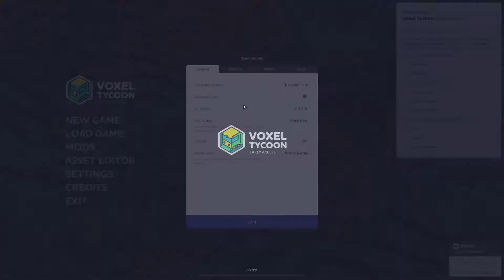Voxel Tycoon - The New Transport powerhouse! Part 1 | Let's Play Voxel Tycoon Gameplay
Voxel Tycoon — a management sim set in the infinite voxel world. Mine resources and process them into goods on your custom factories. Set up supply chains and passenger routes with a huge fleet of trains, trucks, and buses, and turn small cities into prosperous megapolises with a thriving economy! Welcome to Let's play Voxel Tycoon gameplay, Voxel Tycoon part 1. Basic resources to money! Money to investments! Investments to even more money!

About Voxel Tycoon
Voxel Tycoon — a management sim set in the infinite voxel world. Mine resources and process them into goods on your custom factories. Set up supply chains and passenger routes with a huge fleet of trains, trucks, and buses, and turn small cities into prosperous megapolises with a thriving economy!

* Transportation
The game has more than 50 vehicles representing eras from steam to electric, among which are locomotives, railcars, trucks (including semi-trailers!), buses, multi-unit speed trains, and more.
Every vehicle has its own unique properties that you should take into account when buying and building consists of them. Thanks to our physics simulation, vehicles will behave differently based on their weight, the type and amount of cargo they're carrying, motive power, and grades.
Flexible scheduling allows, among other things, to select exact tracks where trains should arrive at stations, or choose what specific railcars should load or unload at any given stop. You can give mass orders using Routes, or set up individual tasks for each vehicle on your roster.
Bridging and tunneling, along with a full signaling system (you don't want your trains to crash into each other, do you?), allow you complete freedom to build and expand your network.

* Infinite World
Explore an unlimited, procedurally-generated world filled with unique biomes, from deserts to arctic tundra. Unlock new regions to find rare resources and new development opportunities. The world is endless, so you’ll never run out of space.
For the most successful tycoons, we include full-featured terraforming: turn the world into exactly what you want, all according to your perfect plan! Keep in mind, however, it might cost you a fortune.
The world is not limited to the classic top-down Tycoon view - Free Camera mode allows you to immerse yourself directly into the action. Fly around in the first person for gorgeous views, get a closer detailed look at production chains, and even ride around on your trains while they do their job.

* Economy
Every city has its own needs, which you can fulfill to kick-start growth. The bigger a city gets, the more customers and passengers move in, meaning more potential profit! The growth of a city doesn't simply increase the quantity of goods required - higher stages of development will move away from the basics, requiring more complex and expensive products.
Keep in mind that the values of goods are not constant and depend heavily on your actions as the supplier. Higher demand leads to higher prices! As a last resort, you can always help cities and business solve their financial problems directly by investing funds in their development.
Don’t just focus all of your efforts on freight - people have destinations to get to as well! Manage passenger flow between cities, and don't forget to treat them with care - different passengers are all heading to different places.

* Moddable from Day One
Voxel Tycoon is developed with rich extensibility in mind. A lot of aspects can be modded: from changing existing config files to adding new vehicles and buildings, resources, production technologies, research, and any other supported content to writing custom logic using C#. The game is bundled with the always up-to-date modding tools.

We support Steam Workshop as the easiest way to deliver plenty of community-made mods to you.